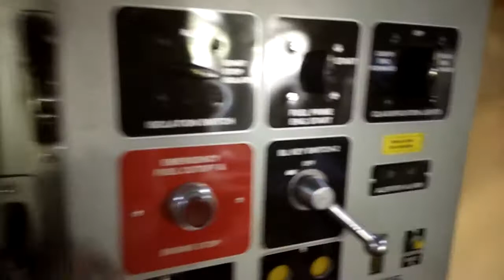WDG4D Dual Cab INDIAN RAILWAYS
Testing of WDG4D fully Air conditioned cabs